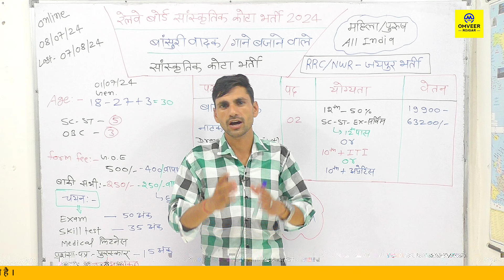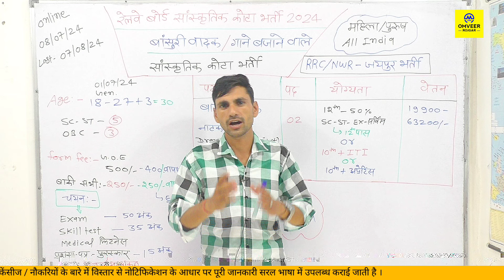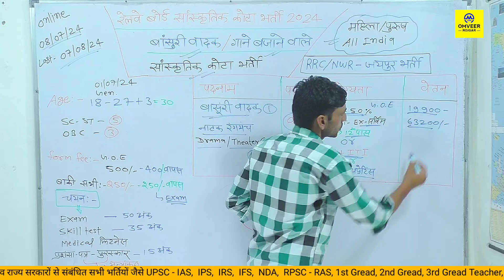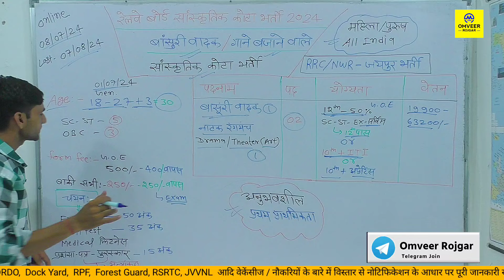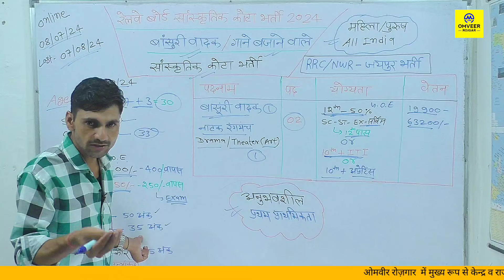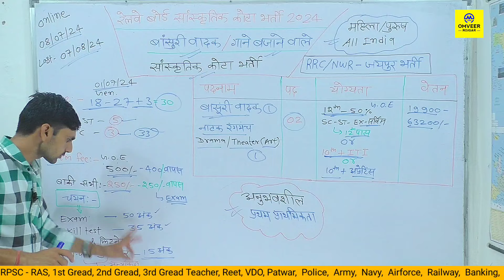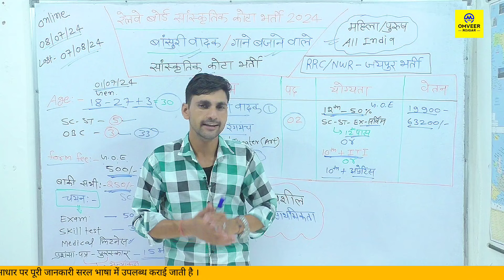Railway board bansuri vadak new vacancy 2024 | RRC NWR Jaipur vacancy 2024 | Omveer Rojgar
Railway board sanskritik Kota new vacancy 2024
Railway board bansuri vadak new vacancy 2024
Railway RRC NWR Jaipur vacancy 2024
रेलवे बोर्ड सांस्कृतिक कोटा नई भर्ती 2024

Cover Topic :-